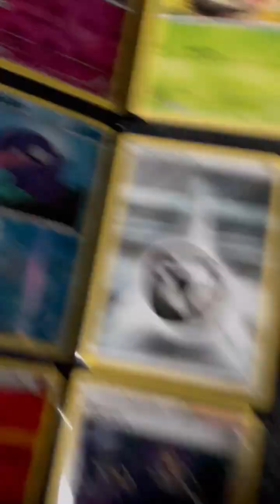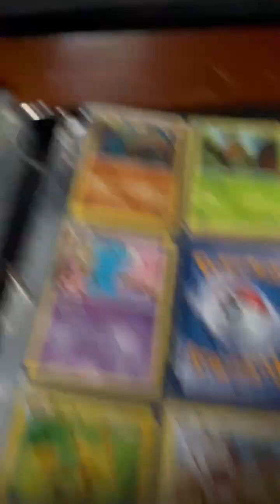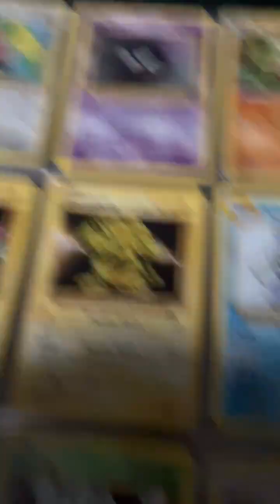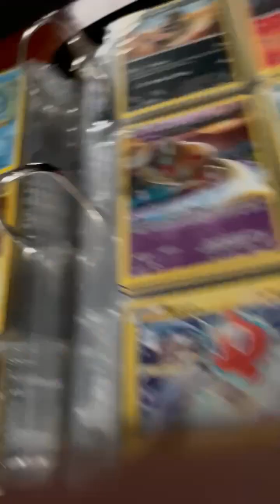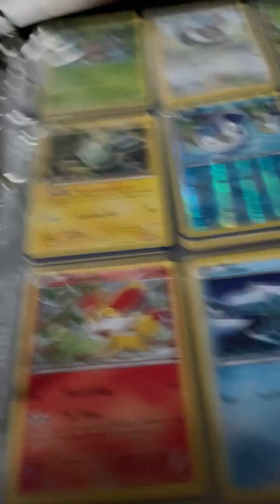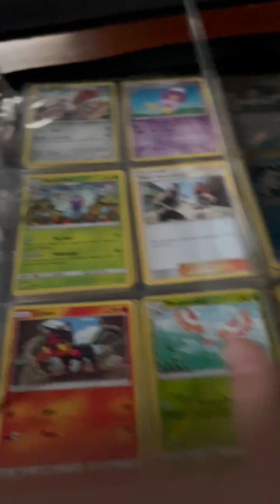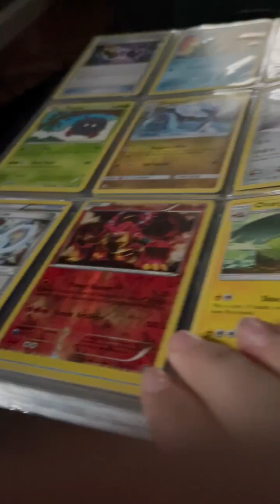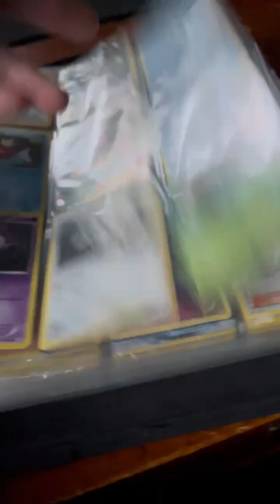I fond some of my old Pokémon cards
I found some of my old Pokémon cards and here is what I found.